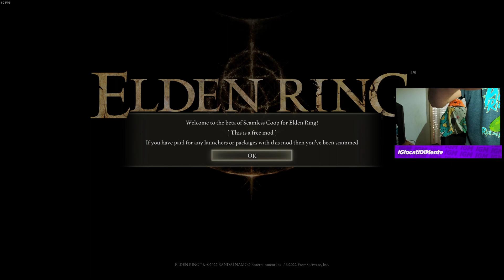Stavolta Rykard Andrà Giù Togethaaa - Elden Ring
Live Del:  18 Giugno 2024